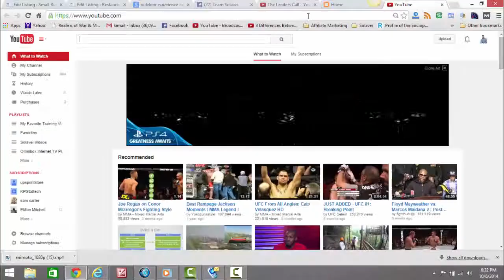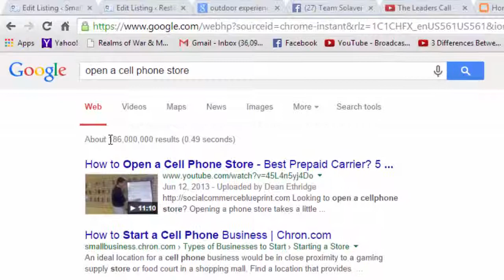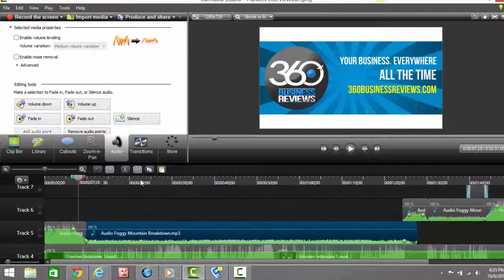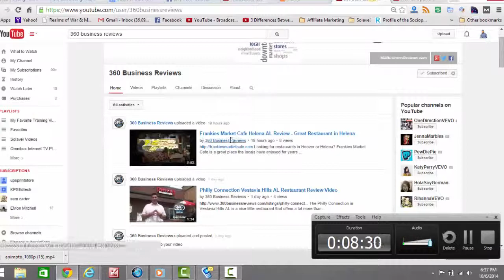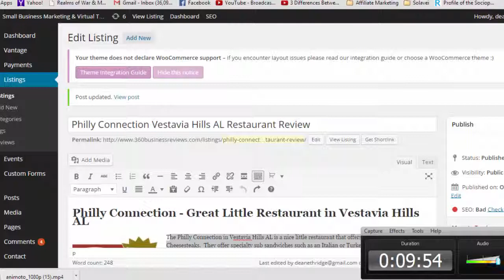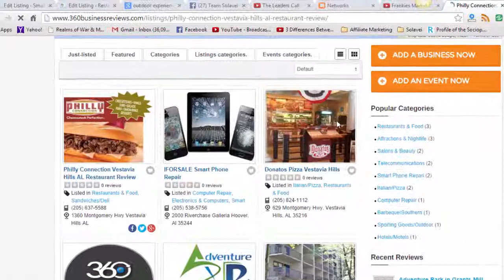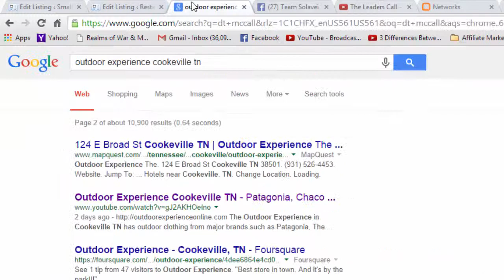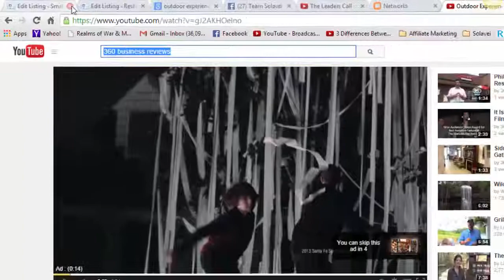How to Rank a Youtube Video Locally w 360 Business Reviews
How does 360 Business Reviews rank Youtube videos locally for our clients?  Video Search Optimization is a science and we know how to get your company listed on the first page of Google with the systems we have in place.

The first step is to create the video using a cell phone if you're doing it yourself or a decent camera.  Next is to edit the video using software and music if possible to keep the audience engaged.

The next thing is to upload your video to Youtube and try to post it in as many places as possible.  We recommend Google Plus, Yahoo Local, Yelp, Bing Local, Foursquare, YP.com and local business directories similar to these listed.

Try to post the video on your Facebook page and get as many likes and shares as you can.